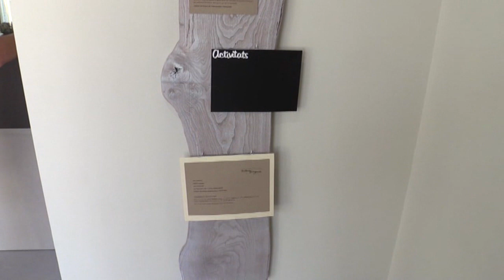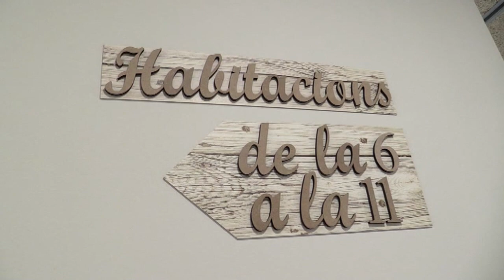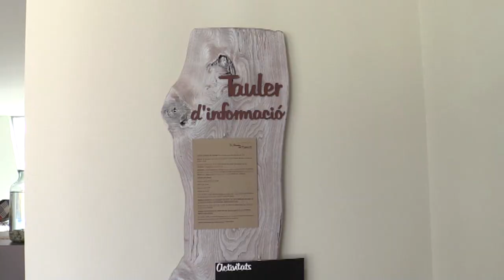El Centre de Recursos per a la Gent Gran de la Vall d’en Bas ja està en funcionament